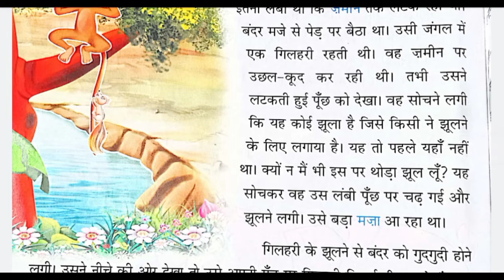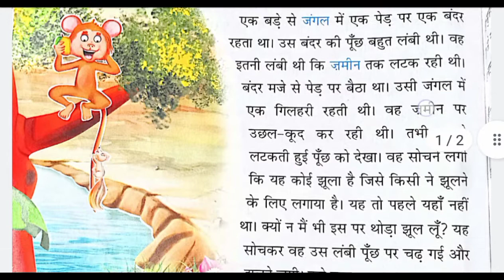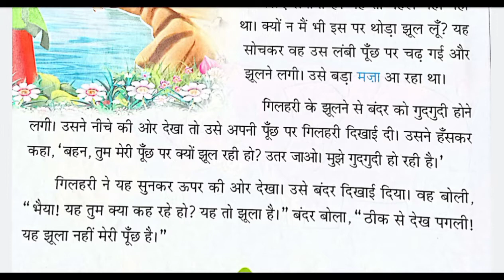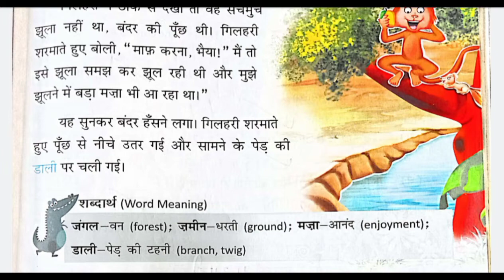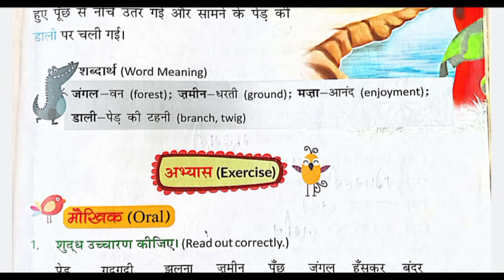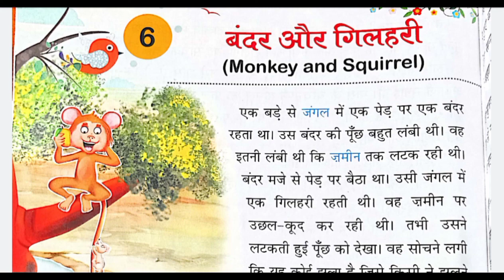पाठ 6 "बंदर और गिलहरी"(lesson explanation) (पाठ को पढ़े और समझे) class- 2, Subject-Hindi,